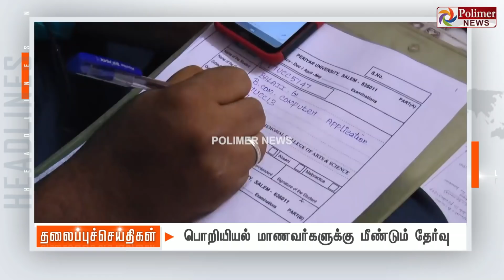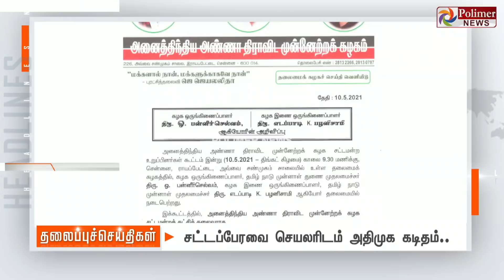Today Headlines - 10 May 2021 இரவு தலைப்புச் செய்திகள் | Night Headlines | MK Stalin |DMK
சின்னத் திரையின் சினிமா இனிமே_இப்படித்தான் Today Headlines - 10 May 2021 இரவு தலைப்புச் செய்திகள் | Night Headlines | MK Stalin |DMK